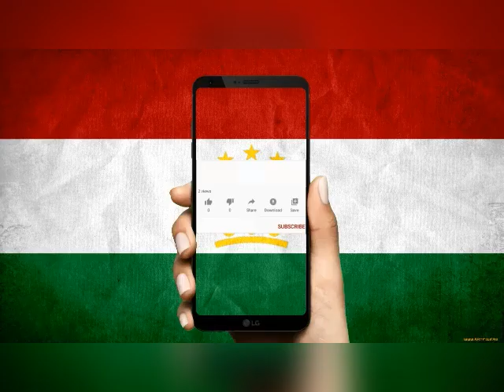Эмомали Рахмон произвел перестановки в двух ведомствах - МВД и Минздраве.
А еще сменил состав Комитета по телерадиовещанию
Фото: пресс-службы президента РТ
Эмомали Рахмон произвел кадровые изменения в руководстве Минздрава, МВД, Комитета по телевидению и радио и других государственных структур и органов, сообщает пресс-служба президента.

Так, постановлениями правительства, подписанными Эмомали Рахмоном, Саиднахш Рахмонзода назначен заместителем министра внутренних дел, Мухсинзода Гафур - первым заместителем министра здравоохранения и социальной защиты, Самариддин Ализода и Зульфия Абдусаматзода - заместителями министра здравоохранения и социальной защиты.

Саида Умарзода была освобождена от должности первого заместителя министра, Азиз Одиназода и Мирхамуддин Камолзода - от должности заместителей министра здравоохранения и социальной защиты Республики Таджикистан.

Также постановлениями правительства РТ Субхиддин Шамсиддинзода назначен первым заместителем председателя, а Рустамзода Дилафруз назначен заместителем председателя комитета по телевидению и радиовещанию при правительстве. А Махмадшариф Бобошохзода и Сайрам Бакозода были освобождены от должности первого заместителя председателя и заместителя председателя КТР.

В соответствии со статьей 9 Закона Республики Таджикистан «О милиции», по согласованию с президентом были назначены начальники ОМВД в Дарвозском, Ванчском и Рушанском районах ГБАО, Шахристанского района и города Худжанд Согдийской области и Темурмаликского района Хатлонской области.

По данным пресс-службы, Эмомали Рахмон в ходе встречи поручил вновьназначенным кадрам честно служить и иметь сильную волю к принятию решений в интересах нации и государства.

Президент поручил подготовить опытные кадры и переподготовить молодые кадры в учреждениях Министерства здравоохранения и социальной защиты населения.

«В связи с ситуацией в мировом сообществе мы должны быть бдительными, защищать национальные интересы, своевременно реагировать на обращения граждан, обеспечивать безопасность и стабильность в стране, обеспечивать своевременное и качественное выполнение планов и программ, принятых правительством», - сказал президент в конце встречи.